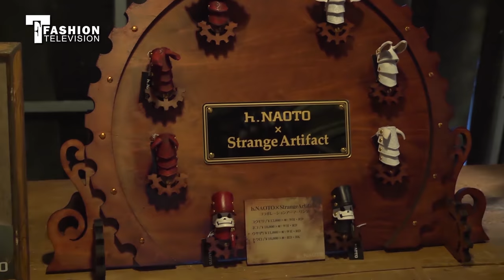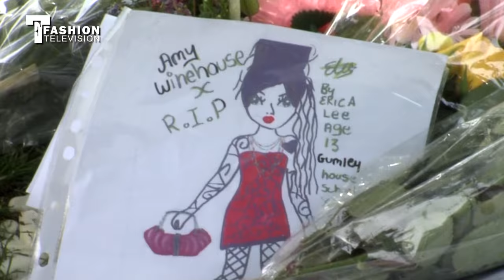Fashion Television Show English Andrew Episode 1 Pilot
Category: Fashion Television